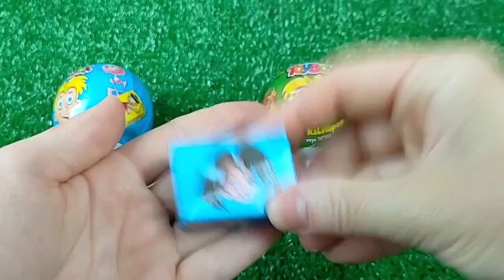A Box Full of Cars, Roll Royce, Lamborghini, Ferrari, Porsche,Candy, Mclaren Bugatti, Mercedes #16